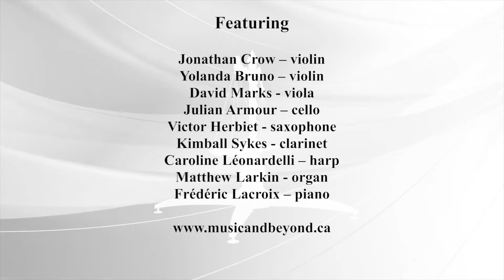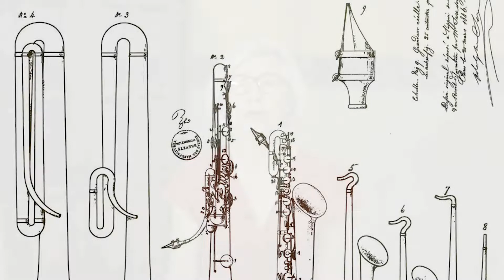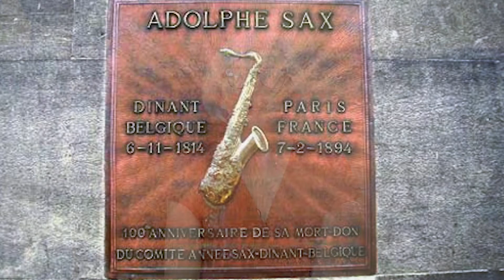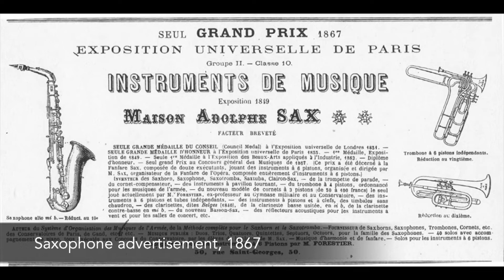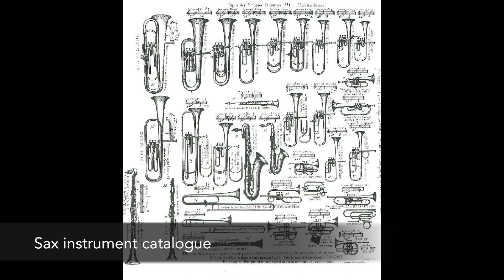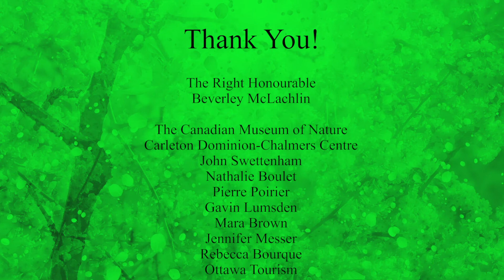Music & Law VI - Demersseman's Fantaisie sur un thème original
Listen to the riveting history of the saxophone as told by the Right Honourable Beverley McLachlin, followed by Jules Demersseman’s Fantaisie sur un thème original, performed by Victor Herbiet on saxophone and Frédéric Lacroix on piano.